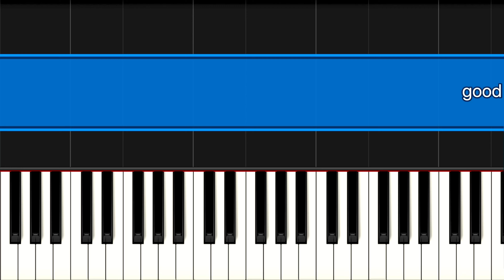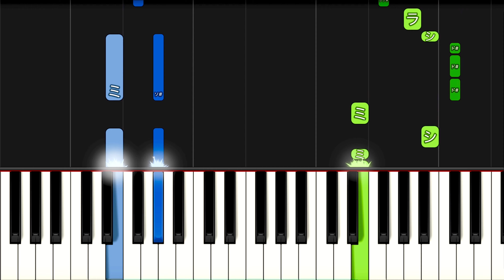[初心者向け] good 4 u - Olivia Rodrigo (オリヴィアロドリゴ)【簡単ピアノ・ドレミ付き】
[初心者向け] good 4 u - Olivia Rodrigo【簡単ピアノ・ドレミ付き】

Olivia Rodrigo - good 4 u (Official Video)